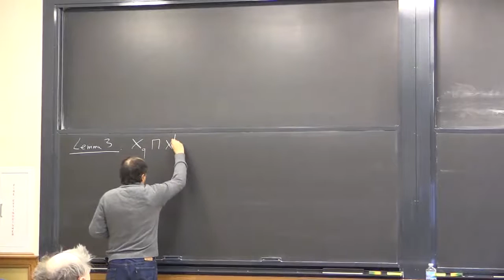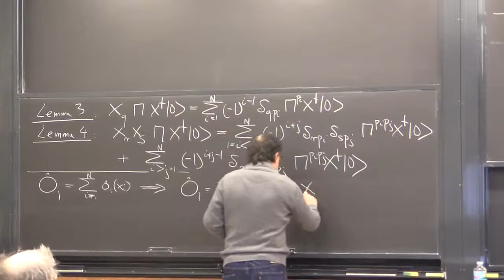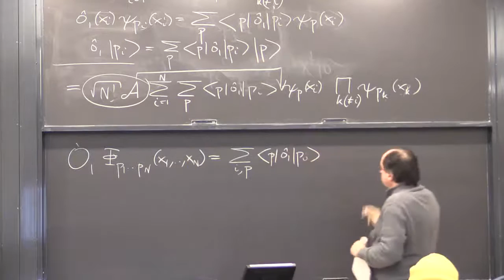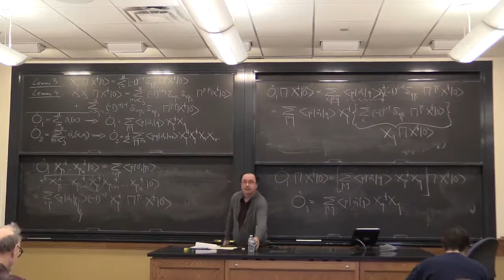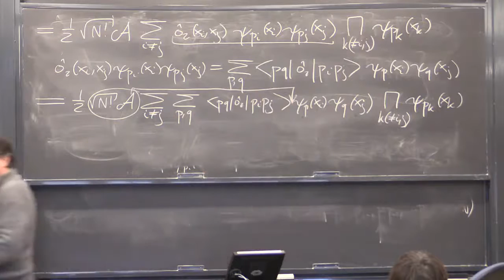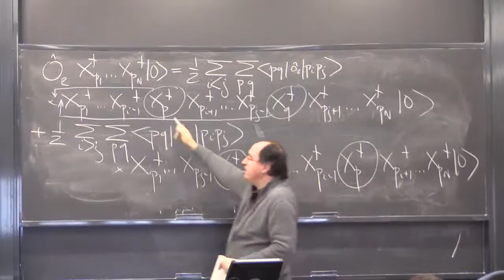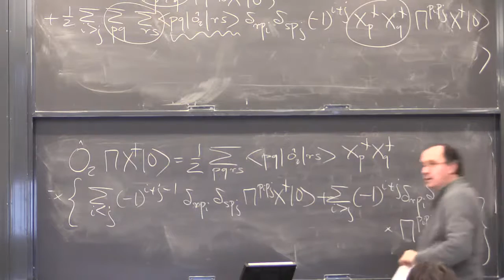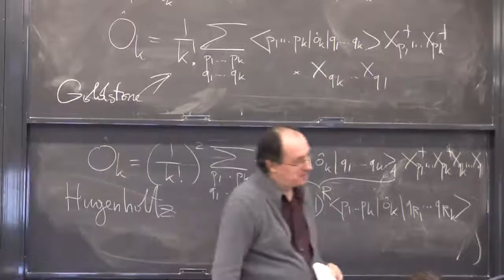CHEM 580/PHYSICS 580 - Lecture 4 - Piotr Piecuch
Algebraic and Diagrammatic Methods for Many-Fermion Systems:
Many-particle operators in second-quantized form (part II); non-symmetric vs. antisymmetrized matrix elements.